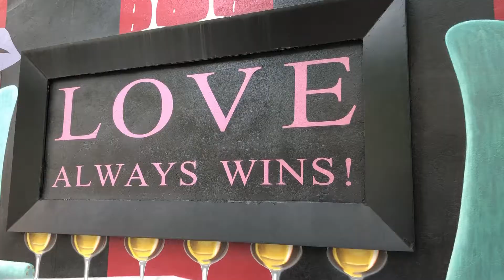What I Wore In Chicago / Outfit Diary Lookbook / Punky Dani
This is my Chicago Outfit Diary.  I recently went to Chicago for the weekend.  I created a little lookbook to show you what I wore.  The outfit details are down below.

Outfit 1
Leopard print Moto jacket - Forever 21
Kiss band Tee - Forever 21
White tank top - GS Love
Black wide brim hat - Thrifted
Red plaid leggings - Blackmilk
Black platforms - KillStar

Outfit 2
Blue dress - Betsey Johnson
Pink petticoat - eBay
Pink bow belt - eBay
Pink heart face jewel - Claire's
Necklace - Claire’s
Flower garland - Claire’s
White tights - Target
Pink ballet baes - YRU

Outfit 3
Skull sweater - Jawbreaker
Pink short Overalls - Dolls Kill
Fishnets - ? (Old)
Ring Chocker - Amazon
Stripe socks - KillStar
Platform shoes - KillStar

If you would like to see my other outfit diary videos, check out this playlist.

I’m Punky Dani.  I am a fashion chameleon that is into alternative fashion.  I wears a lot of different styles like Punk, grunge, goth, Kawaii, rave, rockabilly, kidcore, Decora, pastel goth, and the list goes on and on.  I’m a weirdo and I like to be unique with my hair, makeup and fashion.  I do haul videos that include a segment on how I styled each piece.  I do lookbooks, transformations, recreations of celebrity style, travel outfit diaries and so much more.  If this sounds like something you might enjoy.